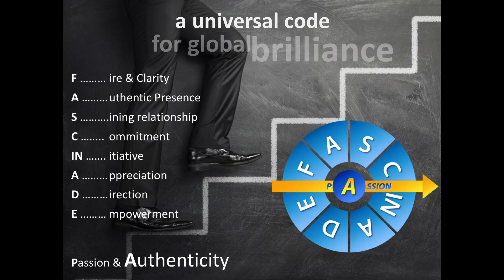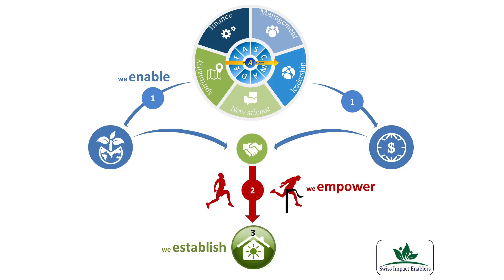Impact Summit Zug 2016 - Andreas Dudas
How to Make Sustainable Impact Happen